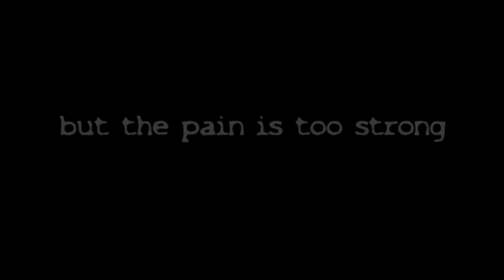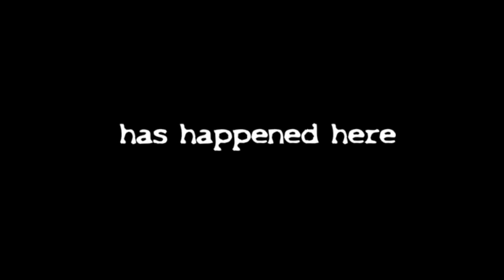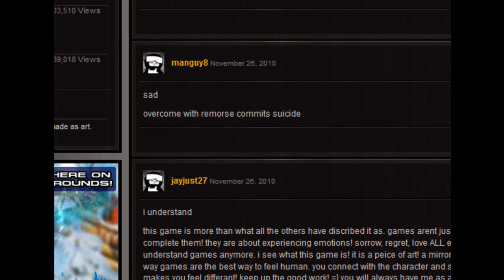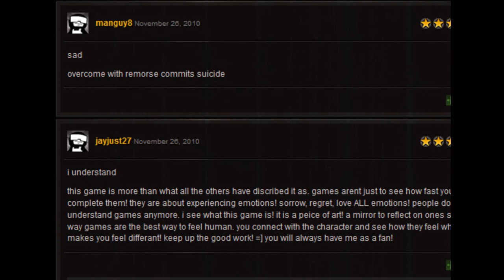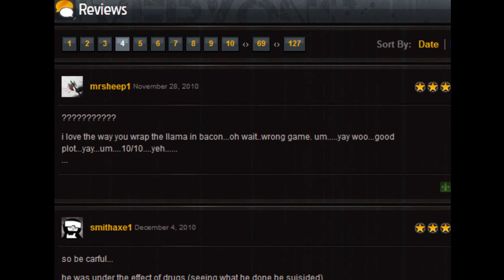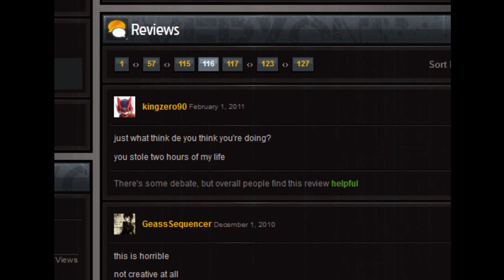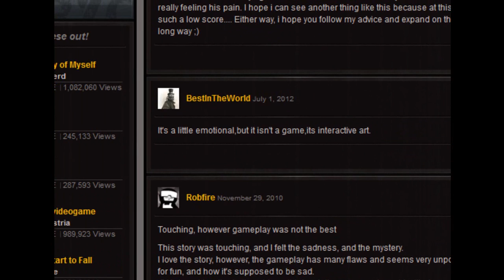Why this? - We are the Best Grievers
This guy has the capability of making one game.